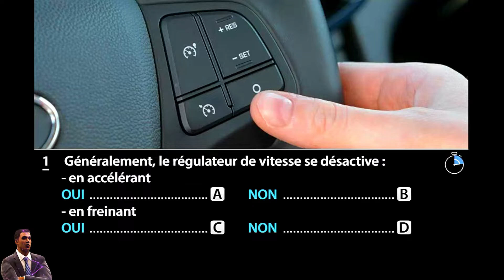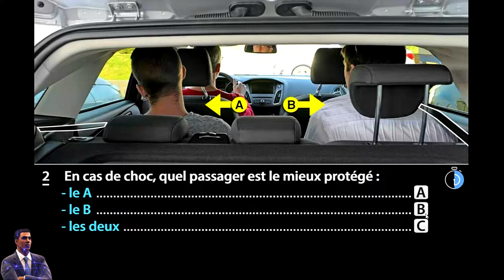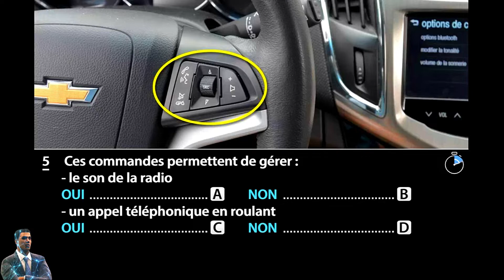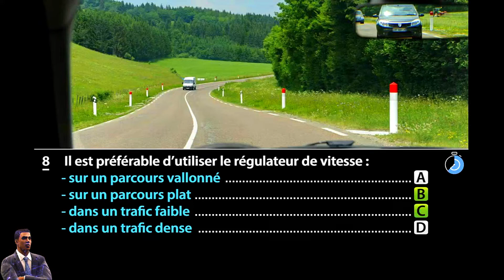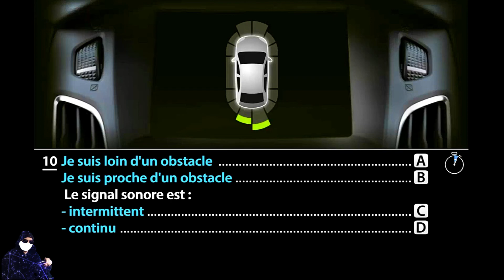Apprendre Code De La Route Sécurité Passager Véhicule 3 N°2👮‍♂️🚔🚦🚖👨‍👩‍👦‍👦 تعلم سلامة ركاب و المركبات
👮‍♂️🚔🚦👨‍👩‍👦‍👦🚖 تعلم سلامة ركاب و المركبات كود الطريق السريع 🚖👨‍👩‍👦‍👦🚦🚔👮‍♂️